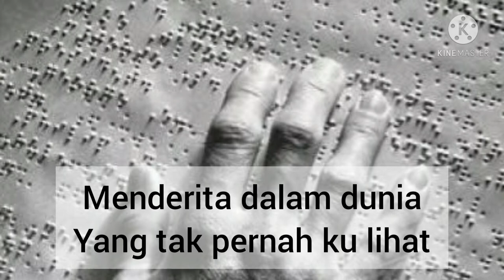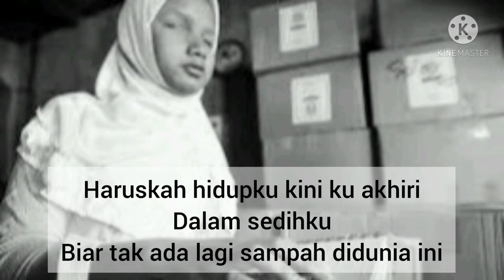Tunanetra - Deddy Capella Akustik (Official Music)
Terima kasih  buat temen temen yang sudah nonton video ini, ini lagu request an hari ini.

Saya mohon banget kalian bisa NONTON SAMPAI HABIS, mohon bantu saya ya Temen.

Dan mungkin saya akan Kolaborasi dengan beberapa penyanyi, untuk menghibur kalian semua.

Guitar yang di pakai :
- Yamaha APX 500 II
- Cort Ad810e OP

Senar Guitar : D'addario
Ukuran : Senar 1 (0,12)
Ukuran : Pick Gitar 1 mm

Bigo : Deddy Akustik

Sekali lagi saya ucapkan terima kasih untuk temen temen yg sudah nonton video saya, dan apa lagi yang meng-Subcribe saya ucapkan banyak-banyak  terima kasih, tanpa DeddyCapella kalian akan menghilangkan rasa semangat saya untuk membuat Video Cover.

Bagi temen temen yg ingin Request bisa koment di bawah ini, Karena kalian akan membuka wawasan saya tentang lagu yg akan saya Cover.

Dan kunjungi terus, karena ada upload cover dan belajar licks lagu di setiap hari nya.

Terima kasih.